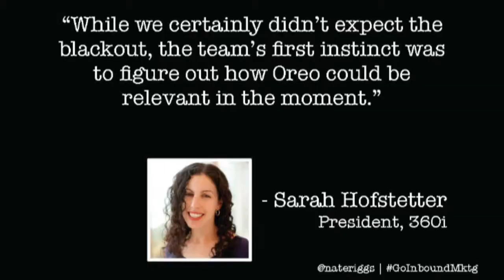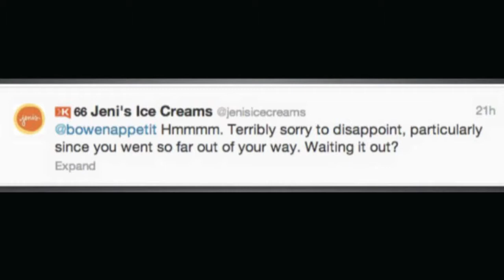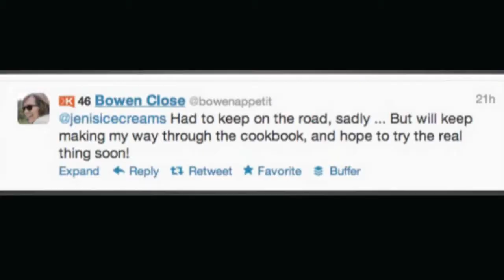Nate Riggs Speaks: Keynote Highlights from Twitter Habits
Twitter Habits